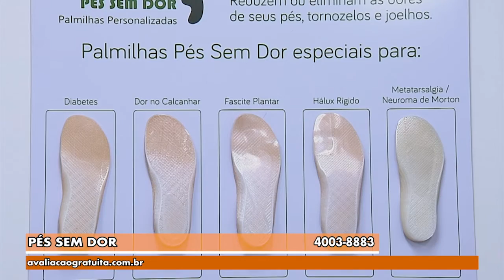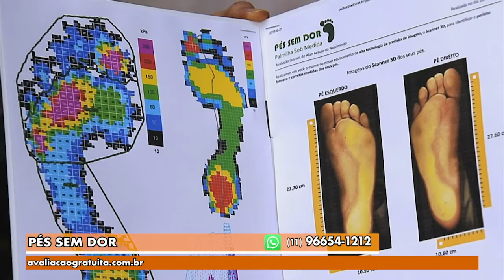Gazeta Shopping - Pés sem Dor Versão 2